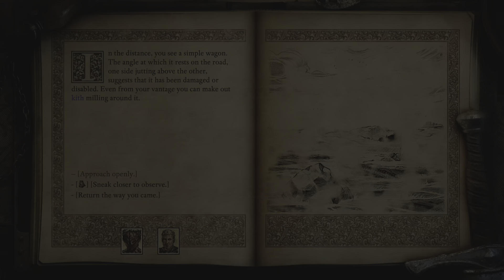Pillars of Eternity 2 Deadfire_20230106234829